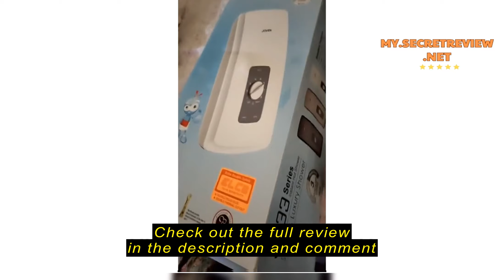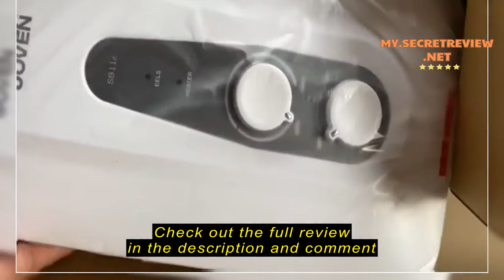Review JOVEN Water Heater Instant SB11e SB11iP RS SL30e SL30iP SA8E SA10E Inverter DC 熱水器 with Pump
Check the cheapest price on Shopee (Semak harga termurah di Shopee)

JOVEN Water Heater Instant SB11e SB11iP RS SL30e SL30iP SA8E SA10E Inverter DC 熱水器 with Pump Pemanas Air Rain Shower